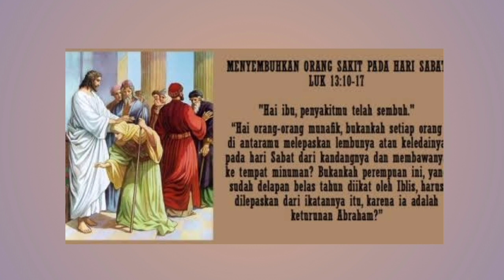Lukas 13:10-17_ Senin 30:10-17 | Sugeng Pramono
BERBUAT BAIK YES, MUNAFIK NO

Kita tentu sepakat bahwa segala peraturan agama dibuat untuk membuat peribadatan tertib

Peraturan agama, salah satunya berfungsi mengatur kehidupan umat agar tercipta suasana saling mengasihi dan saling menghargai

Maka kalau peraturan agama membuat manusia menjadi tidak manusiawi, masihkah dapat kita sebut sebagai peraturan agama ? Ini jelas harus kita pertanyakan

Bagi Tuhan Yesus, pertolongan atas orang yang telah dirasuk setan selama 18 tahun adalah sesuatu yang mendesak.

Sabat dan rumah ibadat tidak boleh menjadi penghalang. Bukankah Sabat justru diberikan Allah untuk kebutuhan manusia.

Seharusnya ada ruang di hari Sabat untuk memberi pertolongan bagi mereka yang sakit atau yang membutuhkan uluran tangan

Ketaatan atas Sabat bukan berarti meniadakan belas kasih atas sesama. Keduanya harus disandingkan. Jadi, pertolongan yang Tuhan Yesus berikan di hari Sabat dilandasi kasih kepada Allah dan manusia

Dalam perjumpaan Tuhan Yesus dengan wanita yang telah delapan belas tahun dirasuki roh jahat, Beliau mampu mendengar dan menangkap kebutuhan wanita itu walau tak terungkap lewat kata.

Tuhan Yesus yang mampu mendengar dengan hati-Nya langsung menyembuhkan wanita itu. Walaupun oleh karena tindakan itu Beliau dianggap melanggar hukum hari Sabat

Tuhan Yesus sangat mengasihi manusia, apalagi orang yang dikuasai oleh iblis. Perempuan yang disembuhkannya adalah perempuan yang dirasuki roh. Beliau sadar akan tugasNya, bahwa Ia diutus ke dunia untuk menyelamatkan manusia dari genggaman iblis. Karena itu Beliau dalam hidupNya, selalu prioritaskan kasih

Satu peringatan bagi kita para pengikutnya supaya selalu berbuat yang sama, yaitu prioritaskan kasih Tuhan dalam hidup harian kita

BagiNya, keselamatan dan kebahagiaan wanita itu lebih penting. Mampukah kita berkomunikasi atau berdoa kepada Allah dengan hati ?

Berbeda dengan pemimpin rumah ibadat. Tampaknya ia mengasihi Allah, ternyata mengabaikan sesama.

Sebagai pemimpin rumah ibadat, seharusnya ia bersyukur bila kebaikan Allah dinyatakan kepada orang yang dirasuk setan

Namun sebaliknyalah yang terjadi. Ia justru bersungut sungut serta menyulut amarah jemaat, ketika melihat orang itu mengalami pemulihan total. Padahal ia sendiri pun sering melanggar Sabat dengan menggiring ternaknya untuk memberi mereka makan dan minum (15).

Maka di hari Sabat itu, Tuhan Yesus menyatakan kehendak Allah yang sejati. Memulihkan orang yang dirasuk setan sekaligus membongkar kemunafikan dalam diri pemimpin rumah ibadat.

Ironis, orang yang seharusnya mengarahkan pelaksanaan peraturan agama, justru memutarbalikkannya. Peraturan agama hanya ia tujukan bagi orang lain, dan bukan bagi dirinya juga

Kita pun bisa terjebak kedalam kesalahan yang sama sehingga hanya bisa melihat kesalahan orang lain, padahal kesalahan kita jauh lebih buruk. Kiranya Tuhan menolong kita untuk tidak munafik